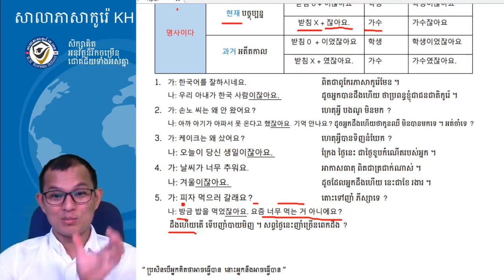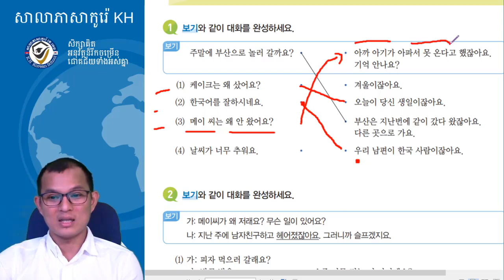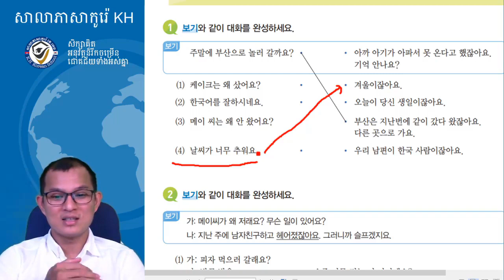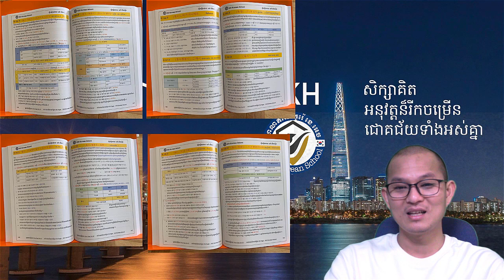វេយ្យាករណ៍ភាសាកូរ៉េ 한국어 문법 중급1 : -잖아요 (동영상 2)